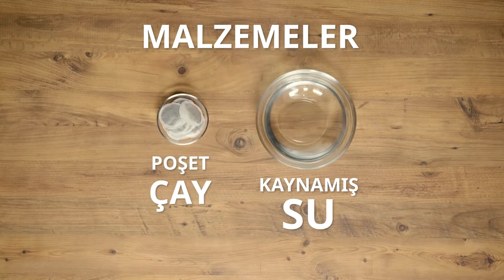Ahşap Masa Yüzeyi Nasıl Temizlenir? | TemizSözlük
Ahşap masanızın ilk günkü gibi kalması için videomuzu izlemeyi unutmayın!